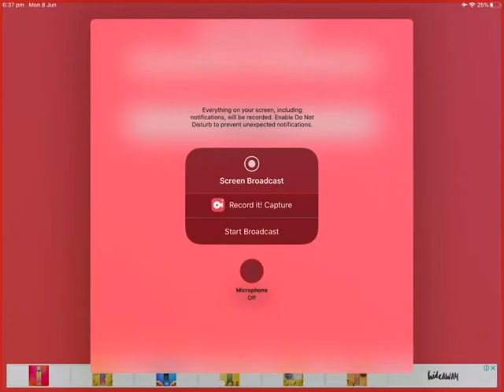The Spartan turd -MEME-